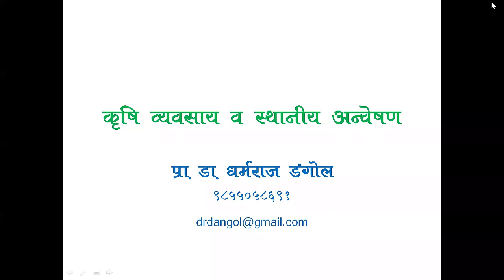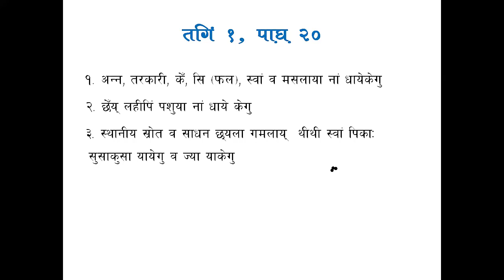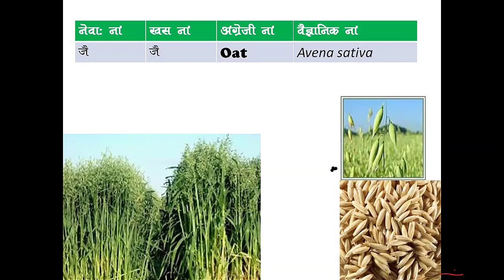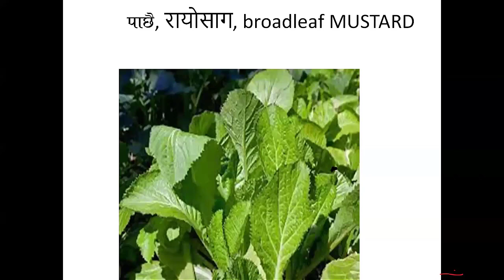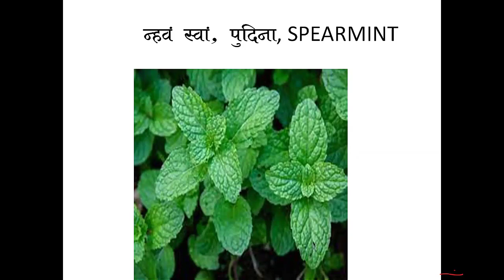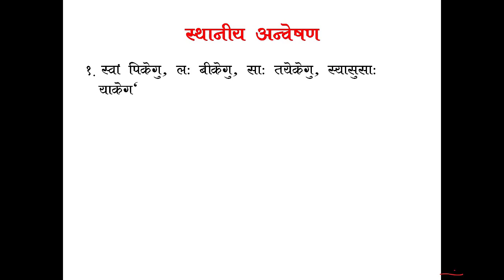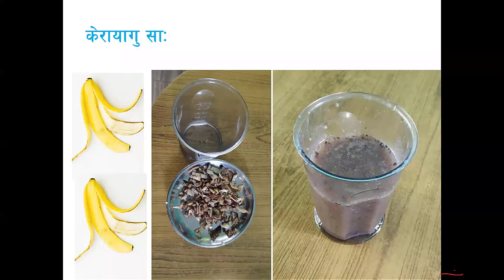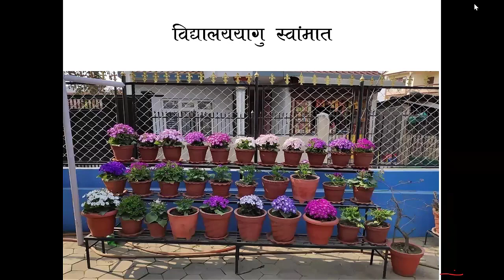झीगु किपू नेपाल भाषा कक्षा ल्या २१ कृषि व स्थानीय अन्वेषण ।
Kirtipur  Local Curriculum @ Agriculture and Local Innovation